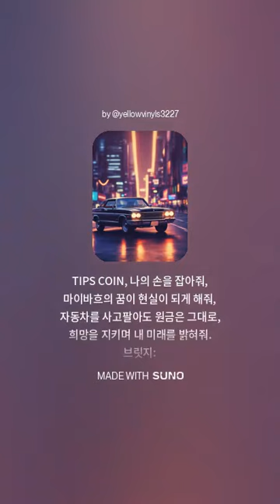나의 드림 카 ? 벤츠 마이바흐